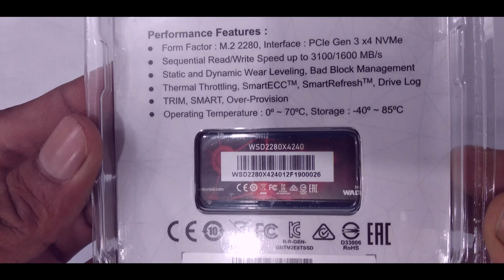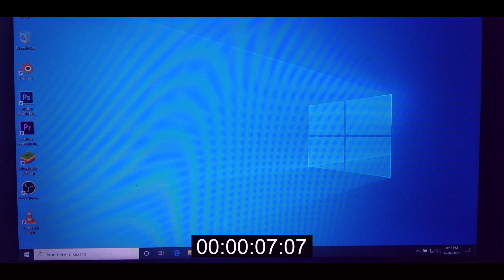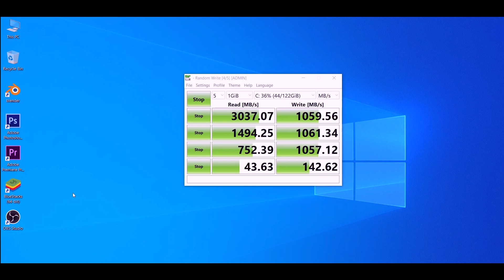SSD install and Setup Windows 10, Speed Test, Walton PCIe NVMe SSD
SSD Partition

আমাদের অনেকে সময়ই স্টোরেজ নিয়ে সমস্যায় পরতে হয়

যেমন নতুনভাবে ড্রাইভ বাড়ানো আথবা ড্রাইভ কমানোর প্রয়োজন পরে থাকে এই ভিডিও টি দেখলেই আপনি শিখতে পারবেন খুব সহজেই তাই না টেনে দেখতে থাকুন,

আপনি যদি ওয়াল্টন SSD কিনতে চান তাহলে না টেনে পুরো ভিডিও টা দেখুন,
এখানে দেখানো হয়েছে কেমন স্পীড দেয় ওয়ালটন এসএসডি তে,
না টেনে পুরো ভিডিওটি দেখুন

সাউন্ড কম হওয়ার কারনে আমি দুক্ষিত,

Model:  WSD2280X4240
Price:  3500tk
Capacity :                240GB
Form factor:              M.2 2280
Interface (Built-in)：  PCIe Gen3.0X4 NVMe
Read speed:         3100MB/s
Write speed:           1600MB/s
Dimension :          80mm(L) X 22mm(W) X 1.20mm
Type:                   PCIe Gen3.0X4 NVMe
Others :   NAND: NAND Flash, Speciality: TRIM & S.M.A.R.T supported, Advanced Flash Management: Advanced wear leveling, Bad Block Management, TRIM, SMART, Over-Provision, Firmware